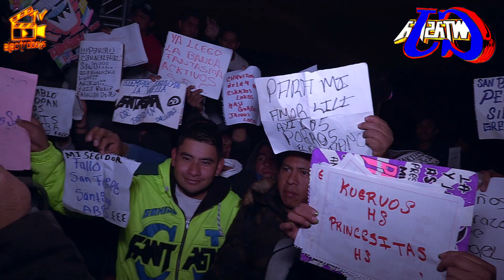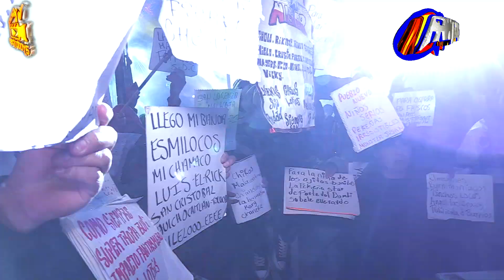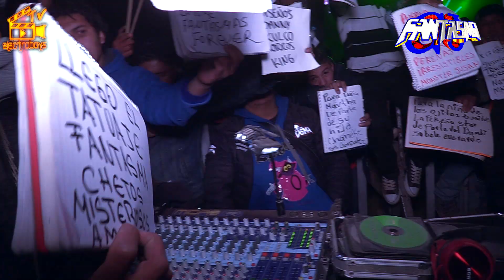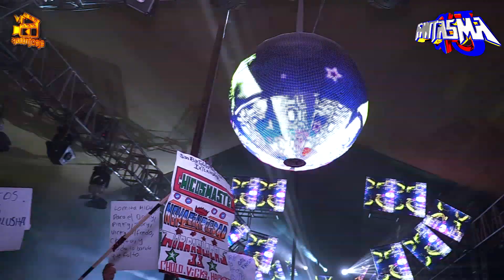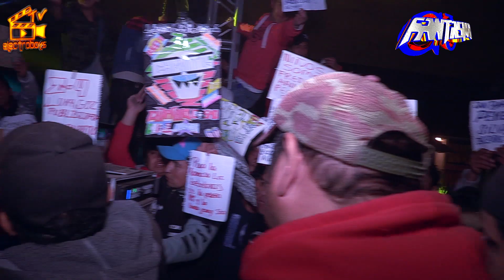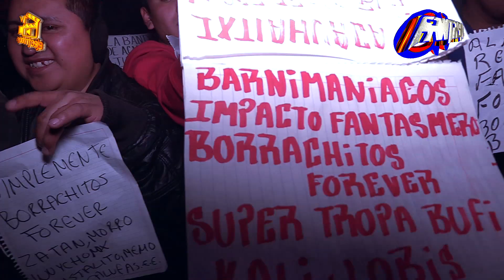SONIDO FANTASMA - ( El Fantasma de Hierro ) LOMA HERMOSA, JIQUIPILCO 2019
★ SONIDO FANTASMA ( El Fantasma de Hierro ) EN LOMA HERMOSA, JIQUIPILCO---09-FEBRERO-2019---ANIVERSARIO DE LA ORG. CHAVITOS DE LA 4 ★